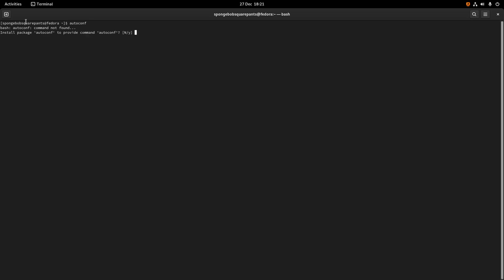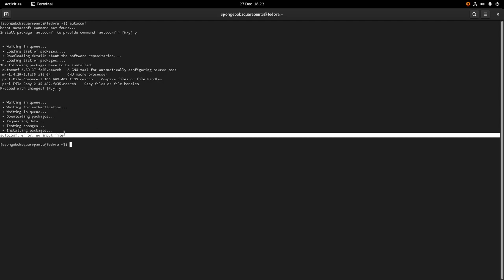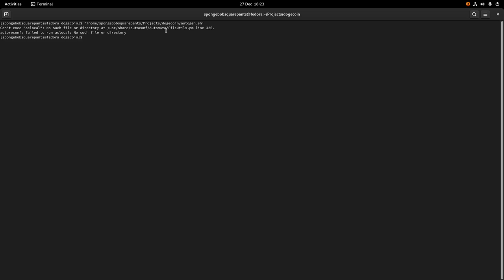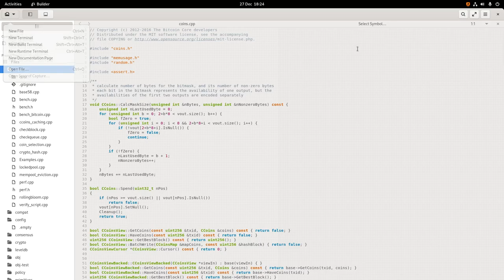C++ ASAP on Linux Fedora WorkStation 35 DogeCoin - part 2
next step is we have to resolve an issue  - so before proceeding we resolve this autoconf issue 1st.